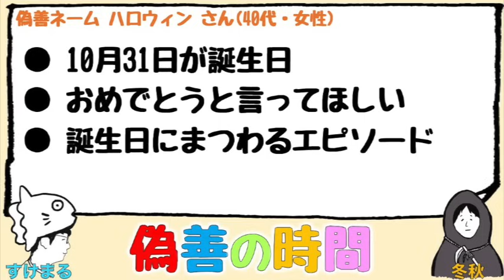【リクエスト】誕生日の過ごし方と大切な心構え／ハロウィンさん／偽善の時間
40代３児の母、偽善ネーム「ハロウィン」です。
1年ほど前に中1の息子が部活に入らず辞書や時刻表が好きで周りから浮いているのか不安で相談させて頂いた者です。覚えていらっしゃるでしょうか。
相変わらず辞書好きですがその後陸上部へ入部し楽しそうな学校生活を送っています。
その節は皆さん有難うございました。

今回、私が10/31に誕生日を迎えるに当たりおふたりにおめでとうと言って頂きたくメールしました。
図々しくてすみません。
またおふたりは誕生日にご馳走を食べたり自分へのプレゼントを用意したりしますか？エピソードがあったら教えてください

寒くなってきましたのでどうぞご自愛ください

《SNS》
●すけまる／／／Twitter：@gochi_enter